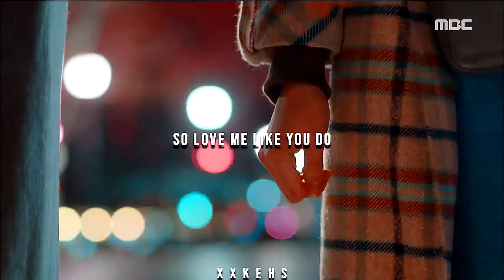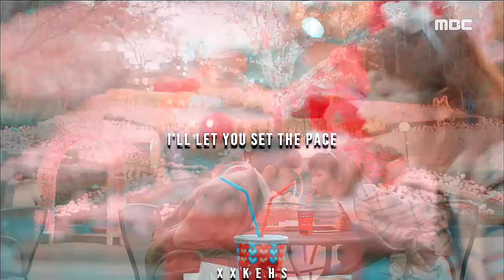Bok Joo & Joo Hyung • Love Me Like U Do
Drama: Weightlifting Fairy Kim Bok Joo
Song: Love me like you do - Boyce Avenue
Coloring: By me